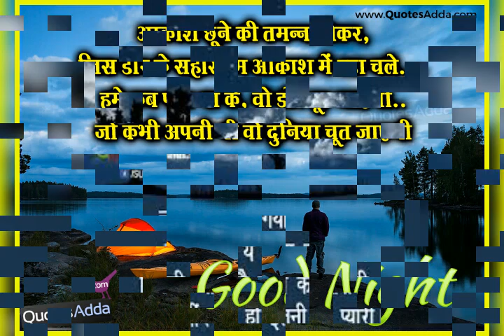Good night video & whatsapp video